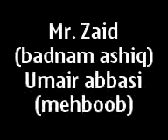umair abbasi and zaid mnsoor(fooling by bt at skans)